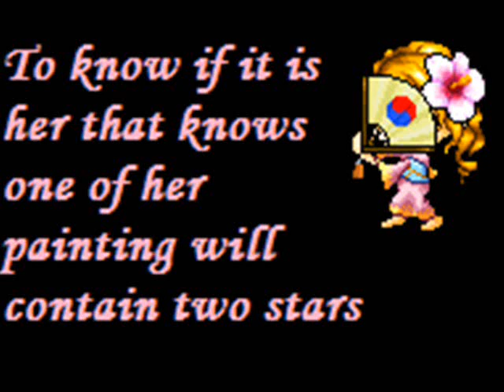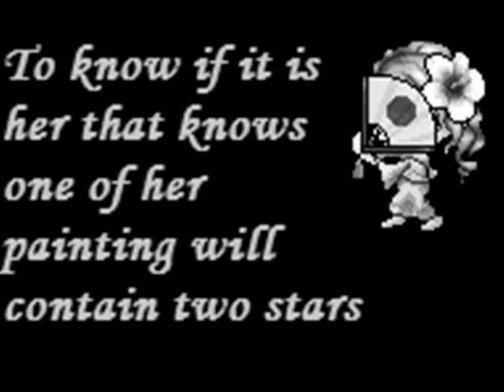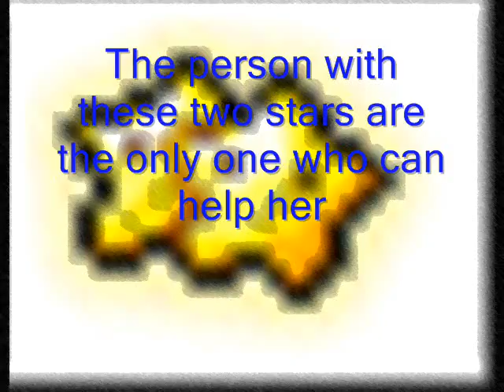Never Be The Same S2[Ep16]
Woot! Episode 16! Also some characters from season 1 is here to! :D Hehe... :] I hope you guys enjoy